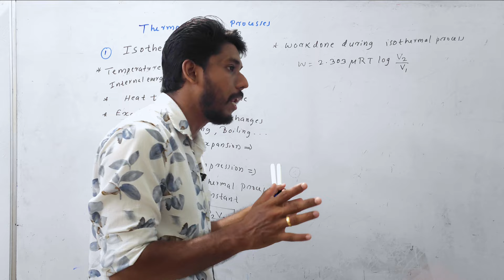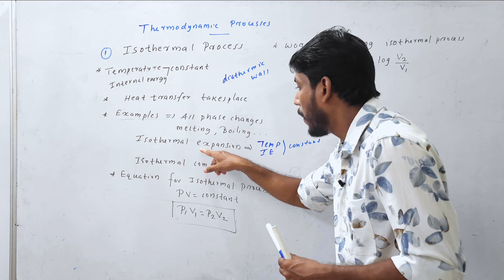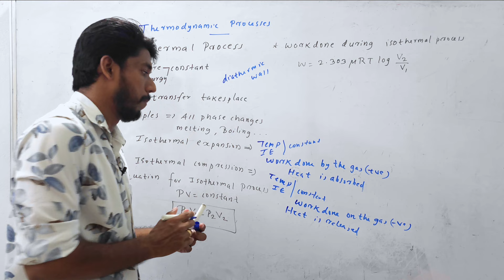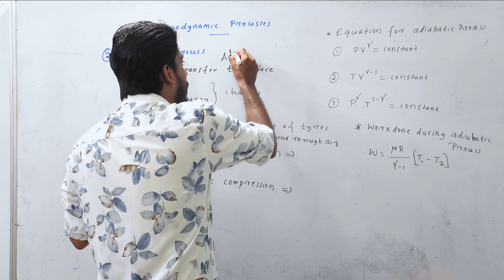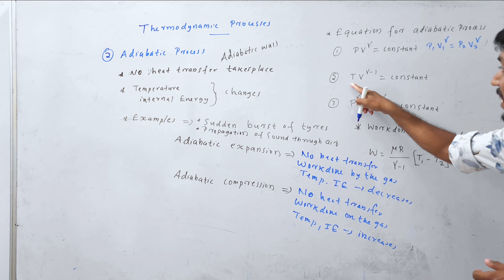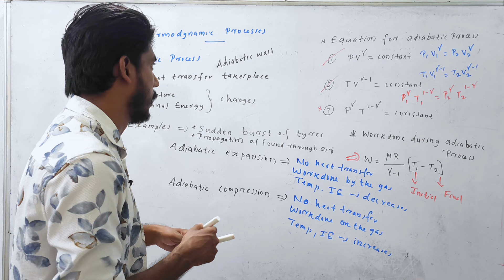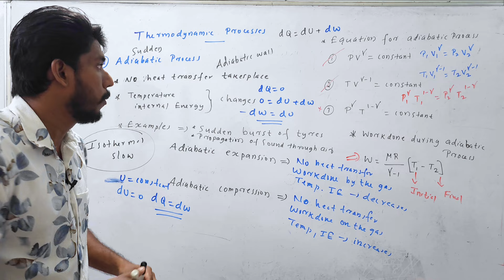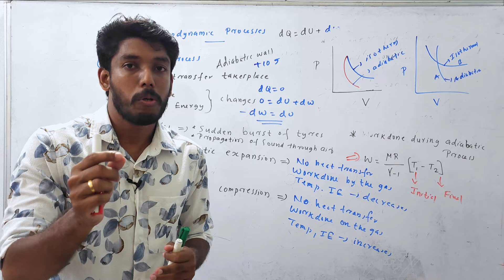PHYSICS PLUS ONE SHORT Q&A | Part 3